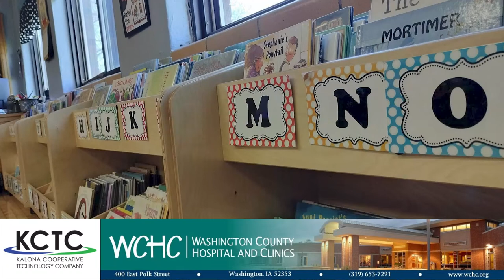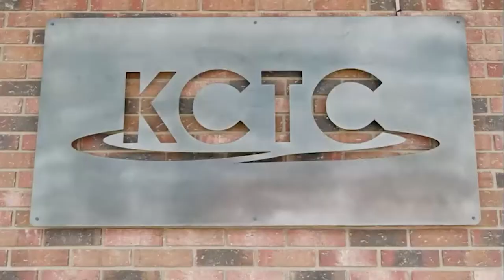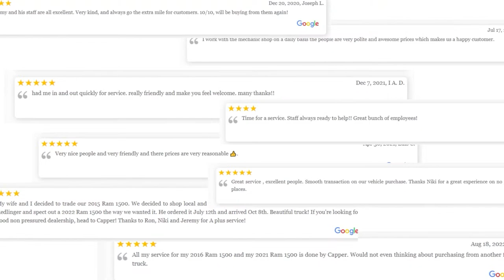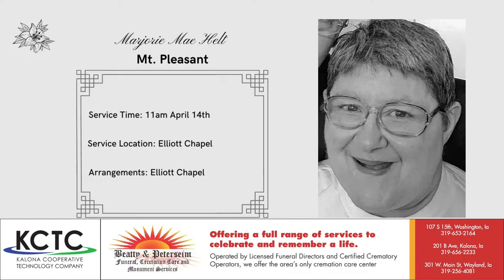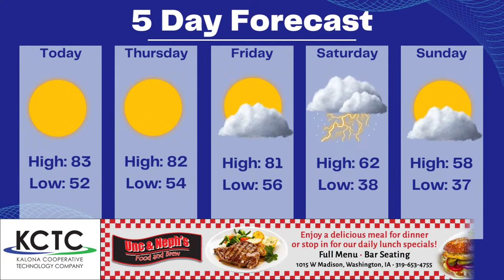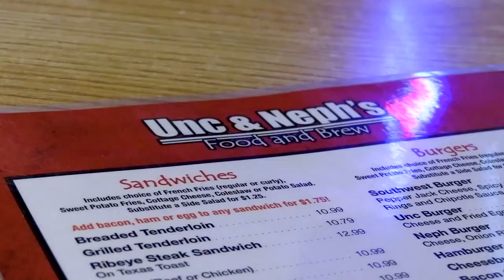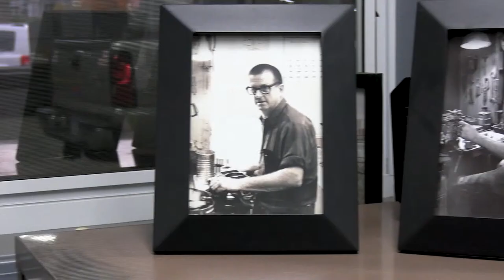Lion's Club Celebrations 50 years, Chamber hires new event director, and more